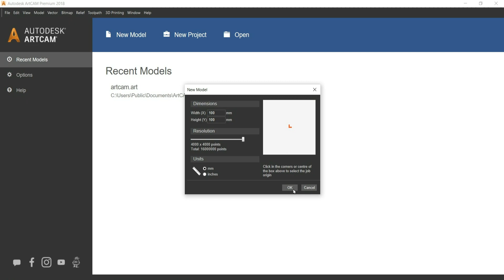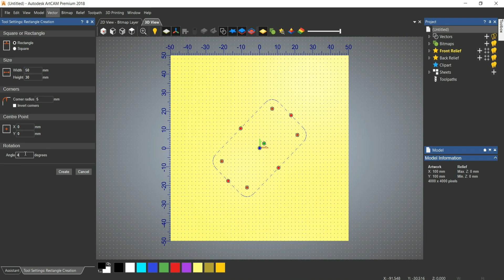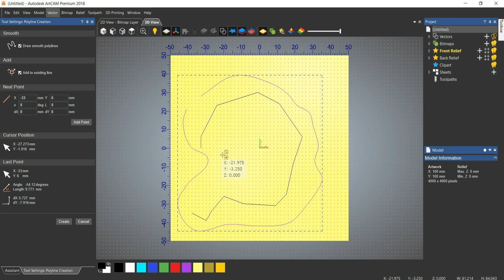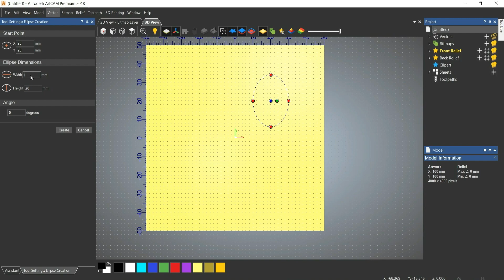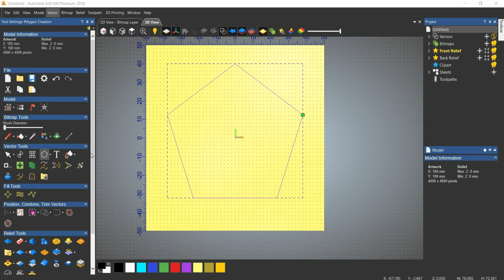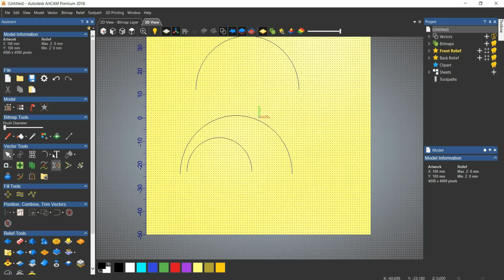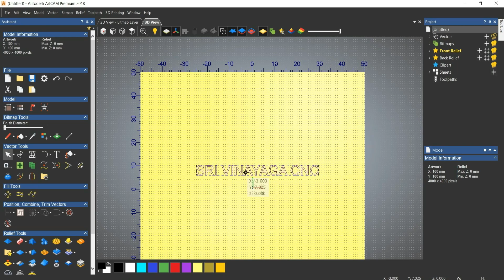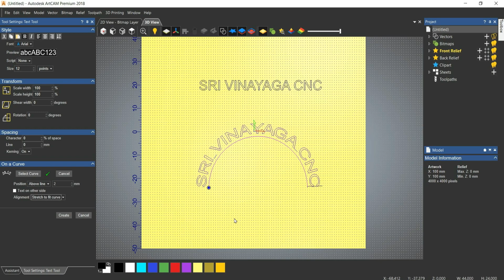ARTCAM TRAINING – ARTCAM TUTORIAL IN TAMIL - CNC WOOD CARVING TRAINING - தமிழ் வழி பயிற்சி